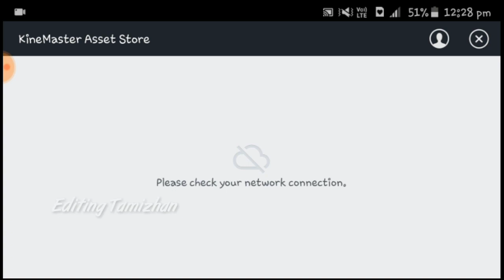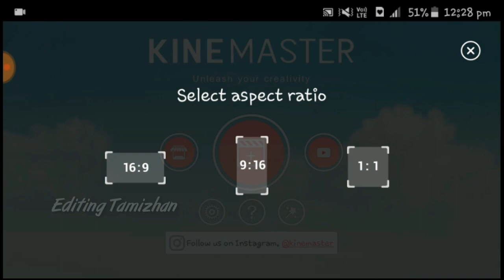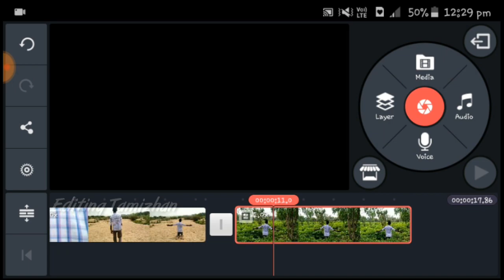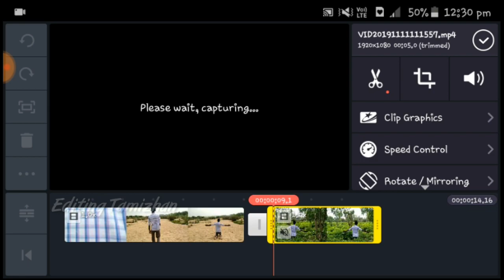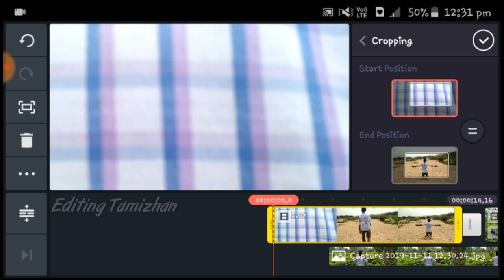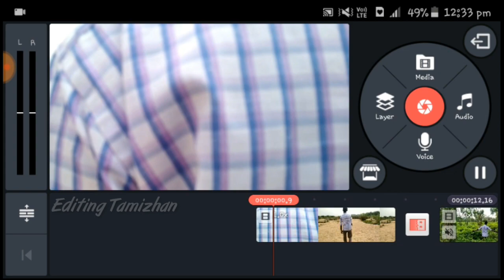how to change video background in android Kinemaster | 2019 | Tamil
how to change video background in android Kinemaster | 2019